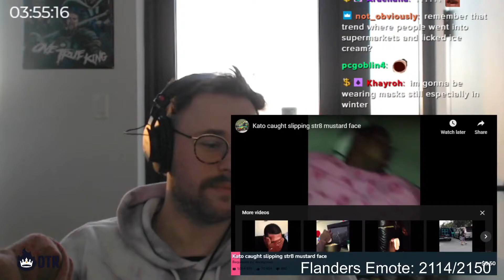Not funny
richwcampbell🎮

All The Best Twitch Clips

This channel is perfect for people who don't have the time to watch full streams but still don't want to miss some of the funniest moments.